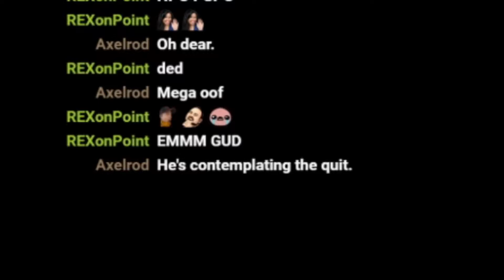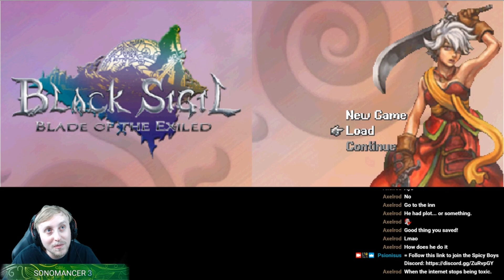I CAN SEE THE END - Black Sigil: Blade of the Exiled #6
I've never been so frustrated with a dungeon before. But hey, PROGRESS! SAVES! LIGHT!

Bless.